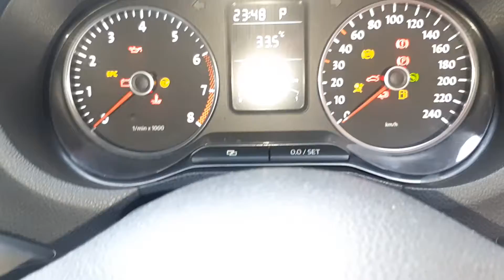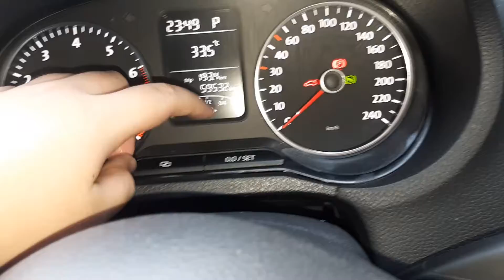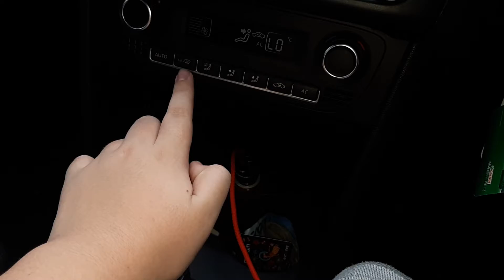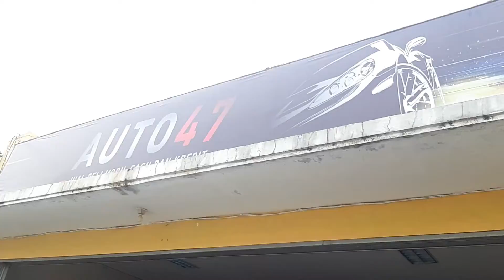Review VW polo mk6 1.4 TSI 2016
Mobil: vw polo 1.4 tsi
Merk: vw
Mesin:
-cc: 1400cc
-silinder: 4 silinder
-HP: 160hp
Jenis: city car
Varian: 1.4
Tipe:
Bahan bakar: bensin
Tahun: 2016
Transmisi: matic 7 speed
Pasaran/harga: no om ipul auto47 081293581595

Kunjungi igku @dio_tama53 disitu ada muka sy dan itu ig pribadi ☺☺